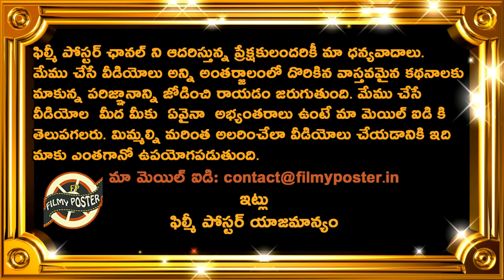IND vs SL 1st T20I Match Preview|IND vs SL 1st T20 Latest Updates|Filmy Poster